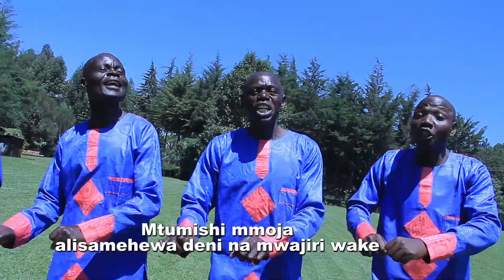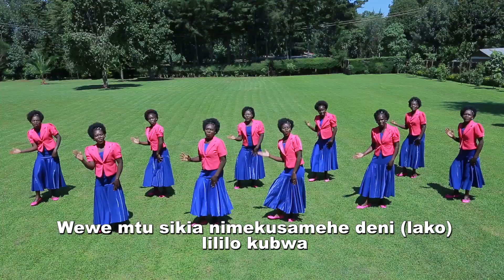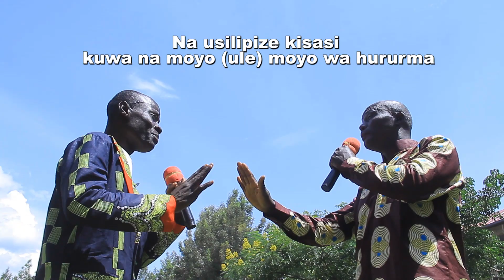Deni - Kwaya ya Mt. Maria Magdaline Kimatuni, Bungoma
Dawa ya deni ni kulipa. hata hivyo tuwe wapole kwa tunaowadai